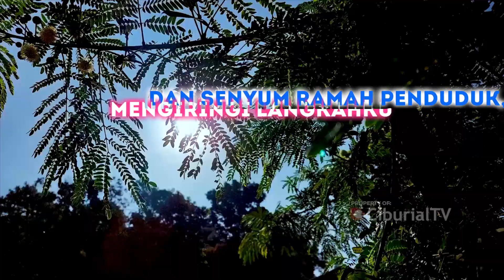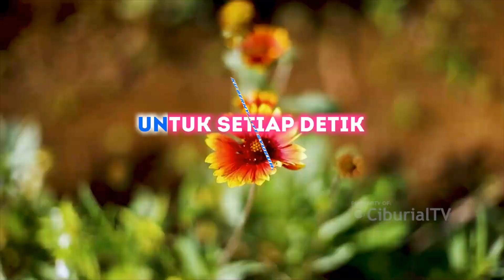DI DESA CIBURIAL CINTA KITA TAKKAN PERNAH PUDAR Lirik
Follow WhatsApp Channel Desa Ciburial untuk update informasi seputar Desa Ciburial
CiburialTV kali ini menyajikan sebuah lagu di sertai lirik yang berjudul Di Desa Ciburial Cinta Kita Takkan Pernah Pudar. Lagu ini made with Suno.
Title : Di Desa Ciburial Cinta Kita Takkan Pernah Pudar
Voc/Arrangement  : auto generate/made with Suno
Lirik by : @AyiSumarna

(Verse 1)
Di Desa Ciburial, bunga-bunga mekar
Di sana ku temukan, kedamaian sejati
Langit biru terbentang, di atas rumah-rumah kayu
Dan senyum ramah penduduk, mengiringi langkahku

(Chorus)
Oh Desa Ciburial, surganya di tanah
Indahnya alammu, tiada tara di dunia
Ku bernyanyi syukur, untuk setiap detik
Di Desa Ciburial, cinta kita abadi

(Verse 2)
Di sela pepohonan, sungai mengalir tenang
Menyapa alam, dalam setiap hela nafas
Di sini ku temukan, arti sebuah kehidupan
Di Desa Ciburial, damai dalam pelukan

(Bridge)
Biarlah waktu berlalu, dan usia pun memudar
Namun Desa Ciburial, tetap dalam hati
Sebagai saksi bisu, kebahagiaan yang abadi
Di Desa Ciburial, cinta kita takkan pernah pudar

(Chorus)
Sajian sederhana ini bukan tanpa makna. Ini merupakan sebuah pengingat terkait produktivitas dan semangat berkarya. Karena sejatinya, hidup adalah sejarah dan karya adalah hal yang mempertahankannya. Teruslah berkarya. Berkarya adalah kesempatan, bekerja adalah ibadah. Awali dengan ilmu, tuntaskan dengan cinta, tidak demi apapun.
CiburialTV